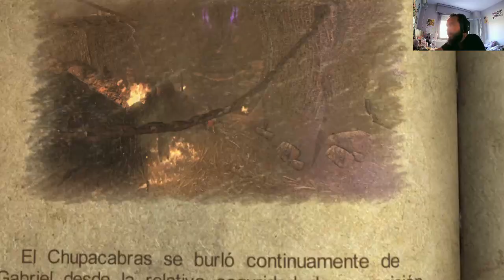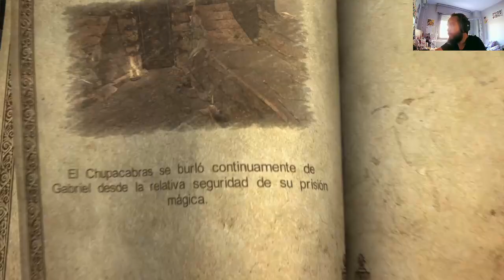CASTLEVANIA episodio 32 ¡MALDITO DEMONIO!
DONDE OBTENER ESTE JUEGAZO

SITIOS DONDE ME PODREIS ENCONTRAR📱